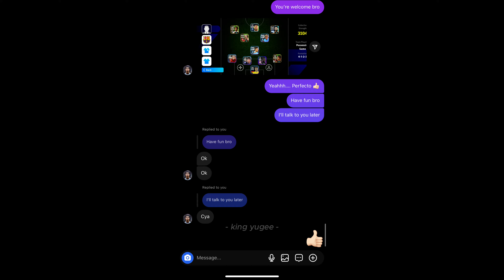I gave away my eFootball Mobile Account to a random subscriber on a Livestream session